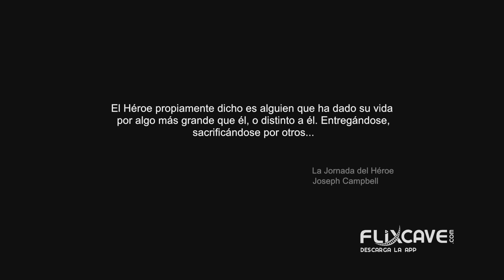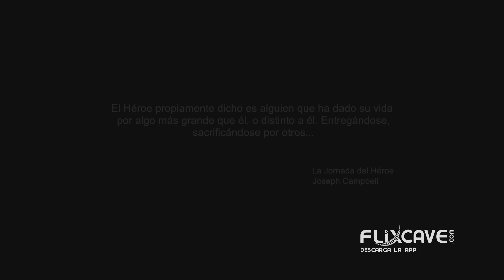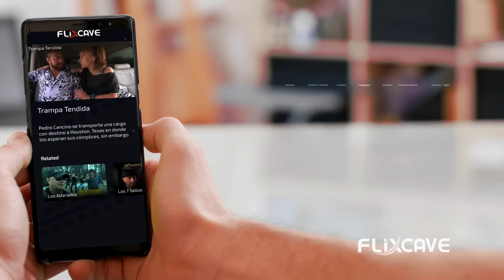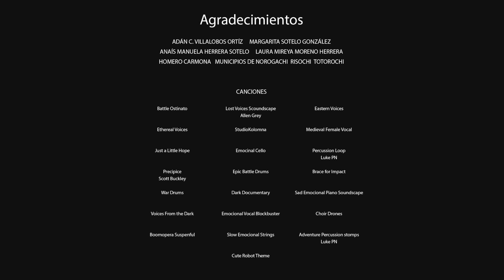RISOCHI: TIERRA DE RARAMURIS🎬 Película Completa en Español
Kepali  busca al hijo que abandono en su adolescencia, una historia en donde la crueldad de los Hacendados con los indios causa un enfrente violento.

Productores:
Efraín Ponce González y Gustavo Andrade

Reparto:
Armando Zamarripa, Lucy García, Valente Prieto.
¡Disfruta de cientos de películas en español! ¡Descarga la app de FLIXCAVE! Disponible para iPhone, Android, FireTV, Android TV.